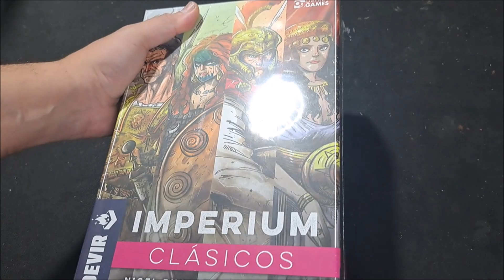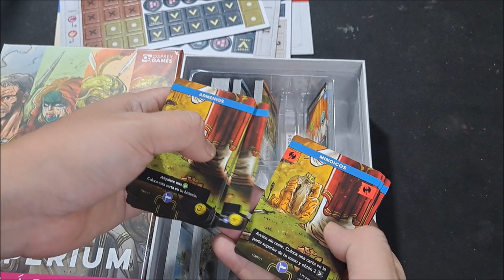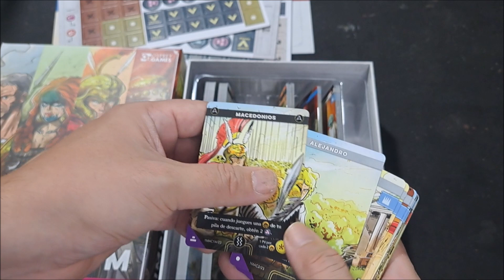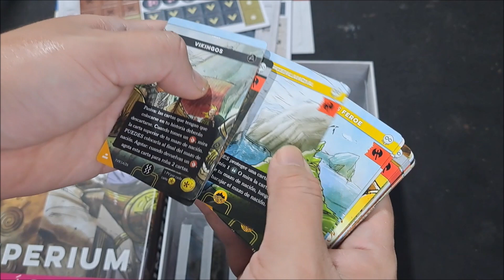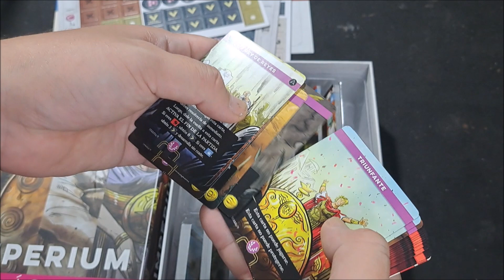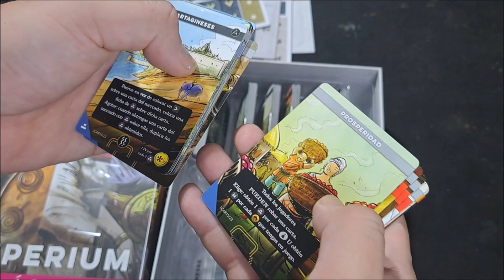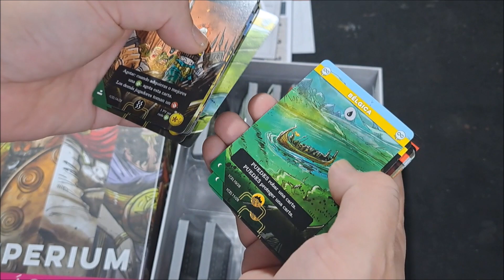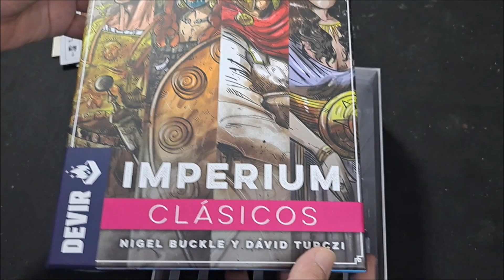⚔️🏺🏛️Conoce el IMPERIUM CLASICOS🏛️🏺⚔️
Conoce el DECKBUILDER historico de OSPREY GAMES; IMPERIUM CLASICOS! donde cada mazo es diferente y representa a alguna civilización como griegos, romanos, macedonios, cartagineses, vikingos a lo largo de la historia buscando hacer la mayor cantidad de puntos o evitar los disturbios.
de 1 a 4 jugadores